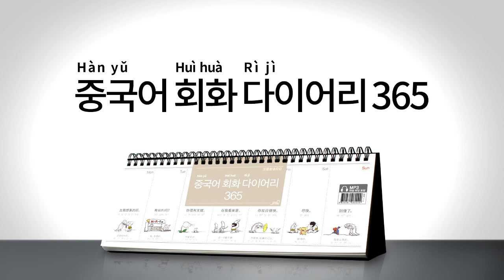2017년 회화 다이어리365 [중국어] 018